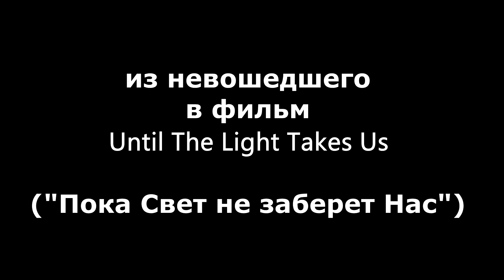֍֍֍ Гюльве Фенриз Нагелль (Fenriz, DARKTHRONE) Вопреки Тьме (перевод) (часть 2) 2008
Вторая часть прекрасного монолога Фенриза, лидера Darkthrone, на камеру. Много личных моментов в контексте блэк металлической сцены Норвегии. Как пишутся тексты песен и стихи на родном, норвежском? Как блэкари "дружат" между собой? Все четко и по делу.